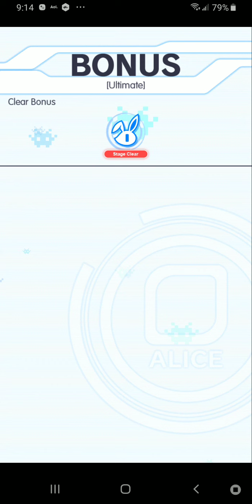Crash Fever - Unbalanced Broken Bridge (Ult)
... so... uhm... yeah.  These stages apparently become laughably easy if you bring the counter unit, so I probably should do a run without them.

For the record, I assume you get max skill turns on F1 and are buffed instead of debuffed going into both boss bars if you bring the counter unit to their specific stage.